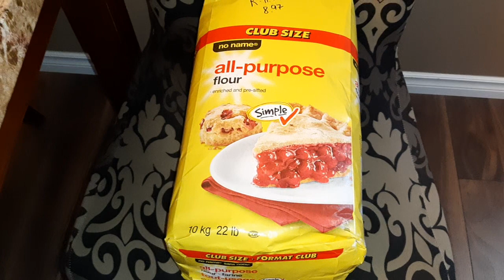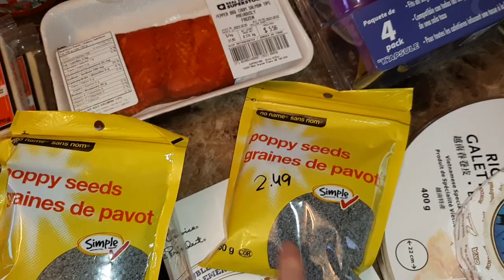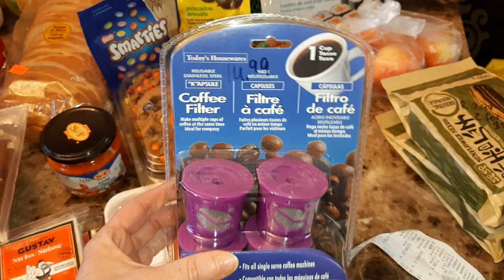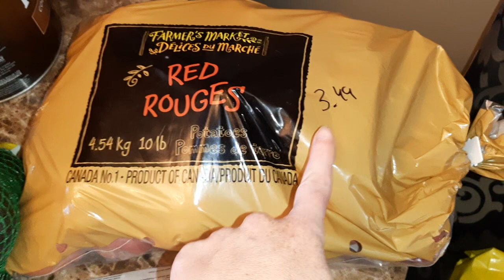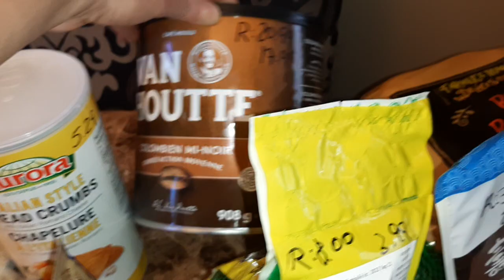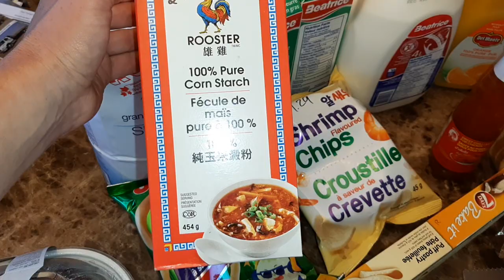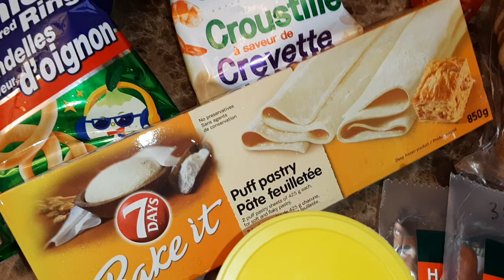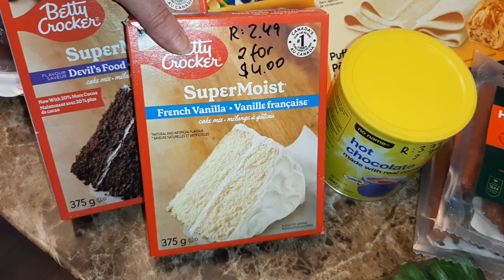Food Haul in Canada🤑🍞🥒 (Sept 26, 2023)